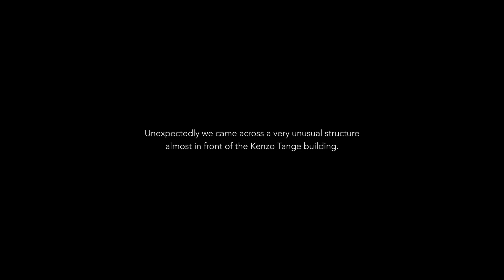Merzbow - Scene Extra (Bonus)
Originally a limited CD-only release on Waystyx in 2005, ‘Scene’ is now available on vinyl for the first time with remastering by Masami Akita and an exclusive bonus track from the original recording session.

Scene is revered by fans as one of Merzbow’s best surrealist works from the mid-2000s ‘laptop era’. The intro track, Part 1, immediately grabs listeners with hysteric carnival music. The ascending parts then warp into hallucinatory passages with rhythmic drum patterns, metalworks, echoing bird calls, and eerie wind chimes tinkling atonally in the gossamer moon.